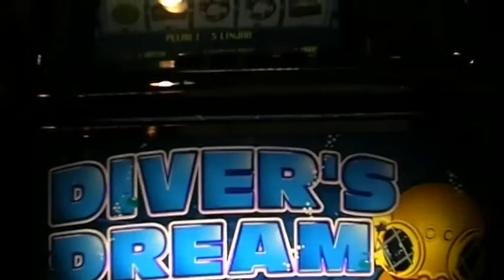Viking risteily Helsinki- Tukholma.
I took a cruise from Helsinki to Stockholm. Spend few hours walking along the bordwalk downtown of the city.